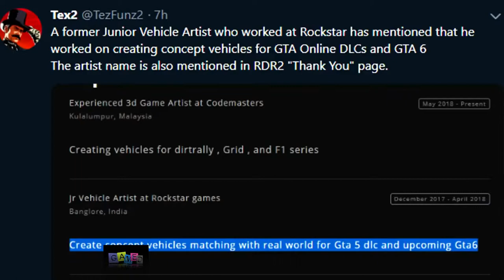First Legitimate Leaked GTA 6 Info - Release Date - rockstar games gta 6 leaked image!?!?!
First Legitimate Leaked GTA 6 Info - Release Date - 7 days ago - Long story short: if Rockstar had confirmed GTA 6 the day after Red Dead Redemption 2 came out (October 26, 2018 - put it in your diary), then based on historical delays between console GTA announcements and release, we'd be waiting around 22 months – so August 2020 GTA 6 Release Date and Platforms
Grand theft auto 6 the know pic